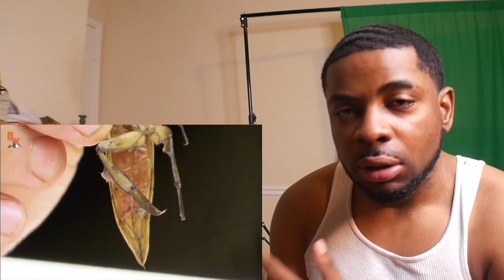So They Are Actual Roaches That Bite "BITTEN by a GIANT WATER BUG" Reaction